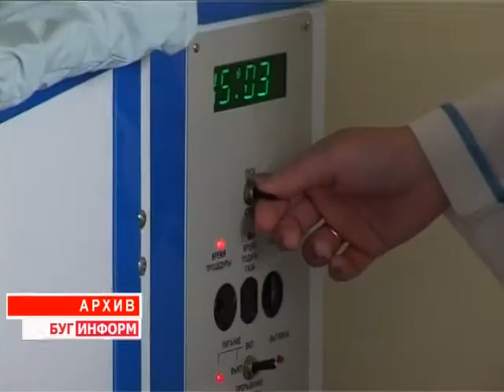2014-06-04 г. Брест Телекомпания Буг-ТВ. Перспективы летнего оздоровления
Перспективы летнего оздоровления: интервью  начальника центра санаторно-курортного лечения Н.П. Чопчиц.
Несмотря на то, что долгожданный летний сезон в нашей стране открыли проливные дожди, любителей оздоровительного отдыха на просторах Синеокой меньше не стало. Поклонники солевых и грязевых ванн, массажных кабинетов и других приятных телу и душе оздоровительных процедур поспешили приобрести путёвки в белорусские санатории и оздоровительные центры, чтобы познать всю «прелесть» санаторно-курортного лечения.
Сколько  здравниц на Брестчине открыли свои двери для  желающих поправить своё здоровье, какие «новинки»  ждут их  в этом году и актуален ли по-прежнему среди детей отдых в лагерях?  За ответами на эти и другие вопросы наш корреспондент Виктория  Драгобецкая отправилась в Брестское областное управление республиканского центра по оздоровлению и санаторно-курортному лечению населения.